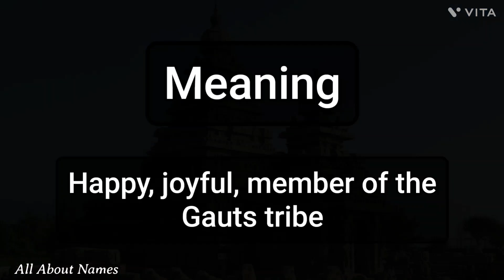Jocelyn - Pronunciation and Meaning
This is how we pronounce the name, Jocelyn.

Gender - Feminine
Meaning -  Happy, Joy, member of the Gauts tribe
Alternate spelling - Joselyn, Jocelynn, Joselynn, Jocelin, Joselin, Jocelinn, Joselinn, Joslyn, Joslynn, Joslin, Joslinn, Joseline, Joceline, Joseleen, Joceleen

Channel Audience

1. India
2. United States
3. United Kingdom
4. Australia
5. Canada
6. New Zealand

Viewer Benefits

1. Name pronunciations
2. Name meanings
3. Baby name suggestions and ideas